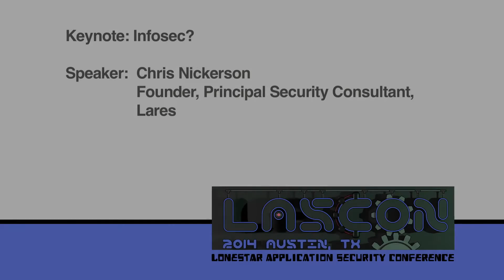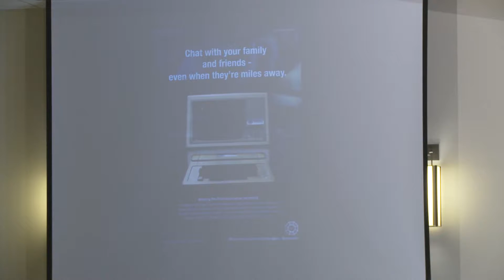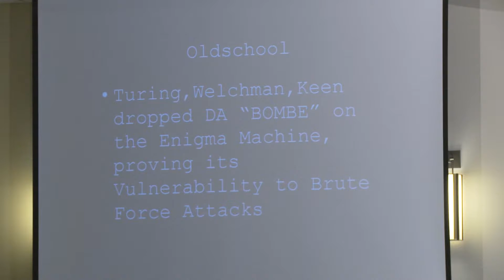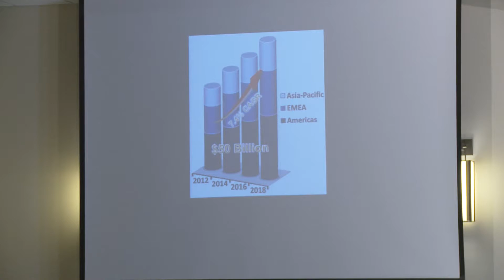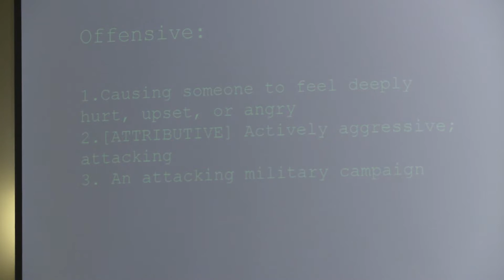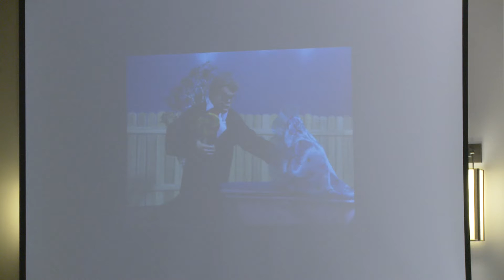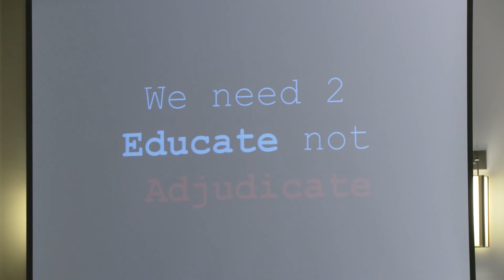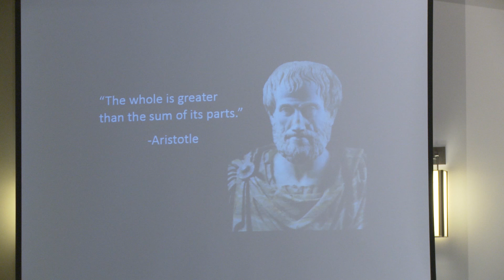2014 - Keynote by Chris Nickerson